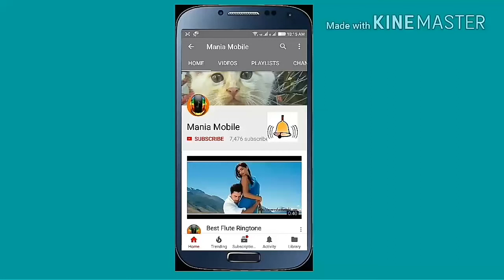Best Violin Ringtone